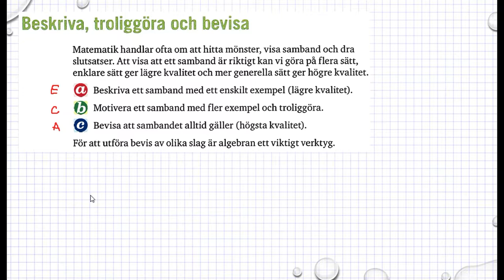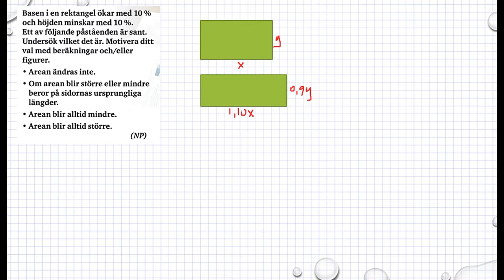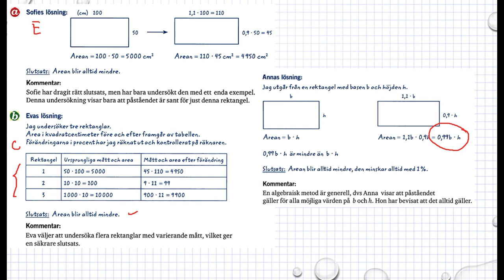Genomgång Matematik 5000 Ma 1a röd Kapitel 4 Beskriva, troliggöra och bevisa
Genomgång Matematik 5000 Ma 1a röd   Kapitel 4   Beskriva, troliggöra och bevisa      Besök gärna min google site för mer matte videoklipp :